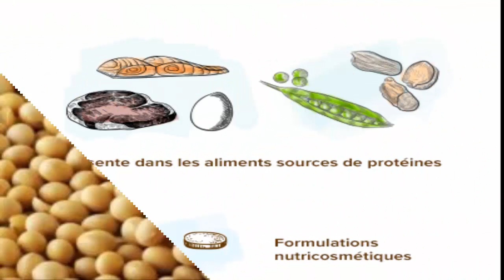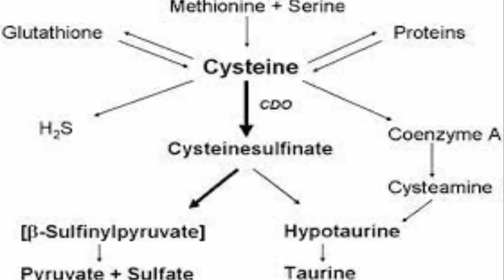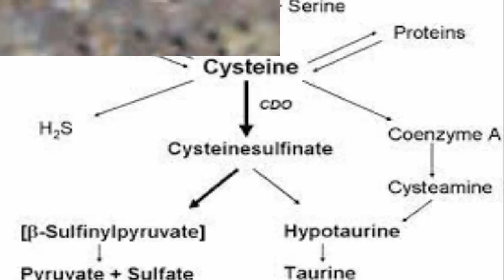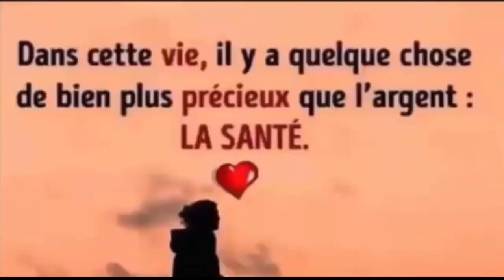Acide aminé non essentiel · Accélère la pousse des cheveux · Améliore la cicatrisation de la cornée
6 façons efficace de faire descendre les règles plus rapidement a l'aide ces palntes 100% naturelles